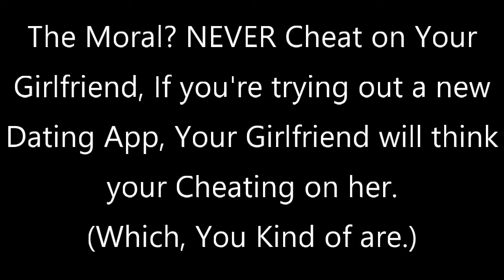2 Minutes of Dank Memes Made By Me #11 | Morcho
Anyone Know Any Good Formats I Can use for the next Dank Memes Compilation? if you want you can put them in the comments.